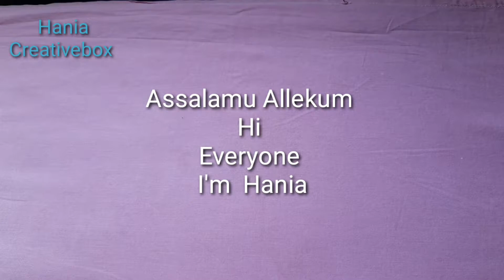Loop stitches (mobile cover, purse, cushion cover, rugs , etc)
We are available in fb , instragram too
Lots of love
Hania